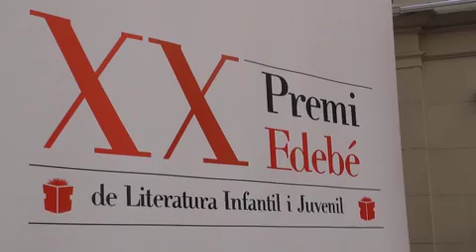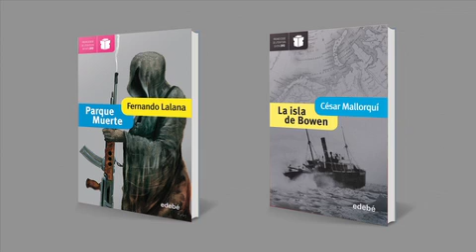XX Premio edebé Fernando Lalana y César Mallorquí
Entrevista a los ganadores del XX Premio edebé. Fernando Lalana con Parque Muerte en la modalidad infantil y César Mallorquí con La Isla de Bowen en la modalidad juvenil.